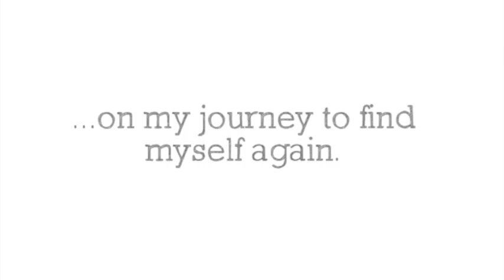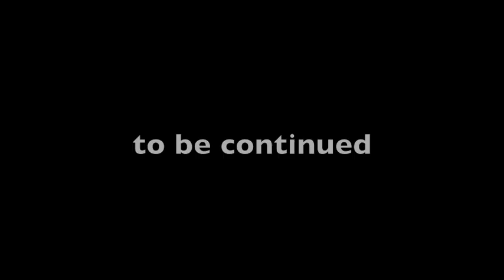KLEAN (13) - Lovejingles.com (March 15)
March 15th 2010 - Episode 13 - A studio jingle for KLEAN

Lyrics:
I'm feeling better
Now I want to help someone
Share what I've been given
Let her know she's not the only one
And I know, I know
Things can turn out good for you
Yes I know, I know
Help is here both high and low
KLEAN will make us grow